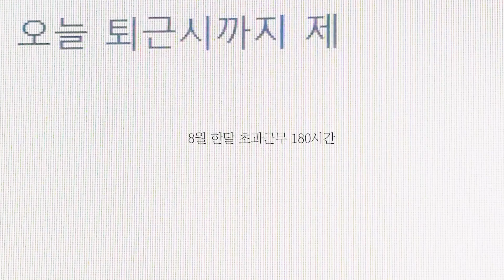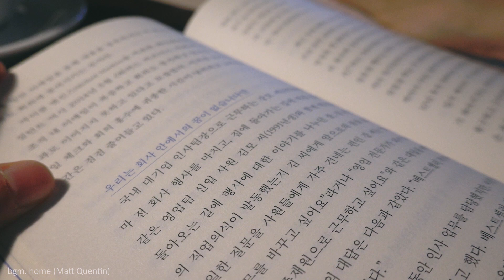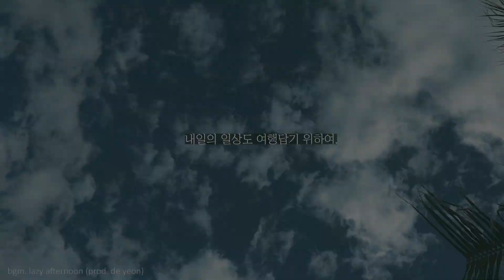베트남 나트랑(나쨩) 더아남 리조트 여행 • 야근에 지친 직장인의 휴가(with 내가만든 bgm) • travel vlog • vietnam natrang the anam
편성시즌이 끝나고, 늦은 휴가로 요즘 핫하다는 베트남 나트랑에 다녀왔습니다.

그 기록을 남깁니다.

개강해서 같이 못간 내동생은
▷▶단짱 Danjjang

* bgm list.

(제가 작곡하고 제가 쓰는 bgm...)